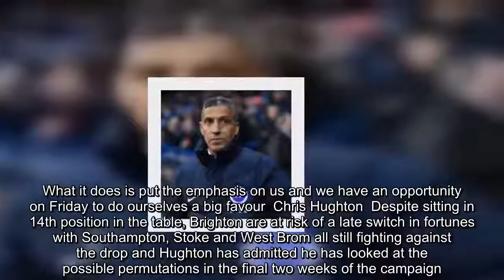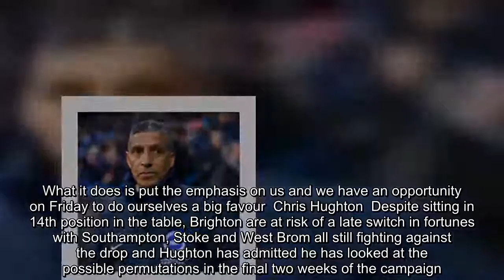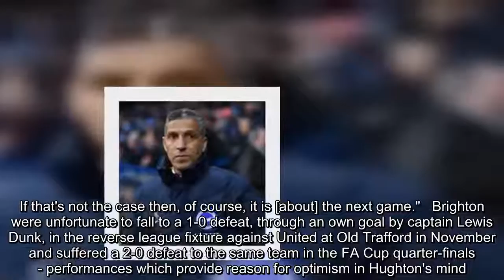Chris Hughton says onus on Brighton to assure Premier League safety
Chris Hughton says Brighton must go into the final three games of their debut Premier League campaign focused on their own performances and not rely on other teams.     Brighton host Manchester United on Friday, live on Sky Sports Premier League, at the Amex Stadium and know a victory in the "high profile" fixture would secure their status in the top flight for another year.The Seagulls are without a win in their last seven games in all competitions but have picked up two points from their last